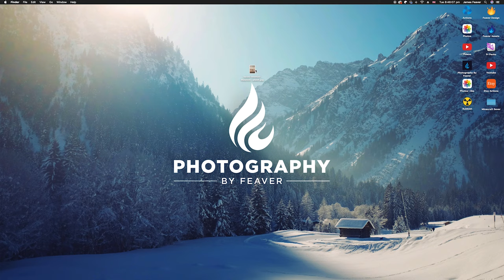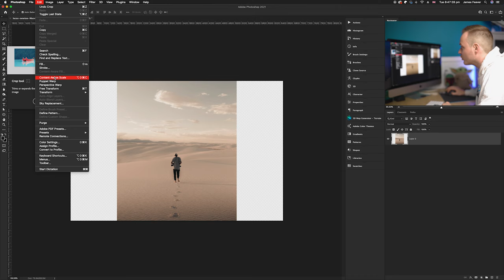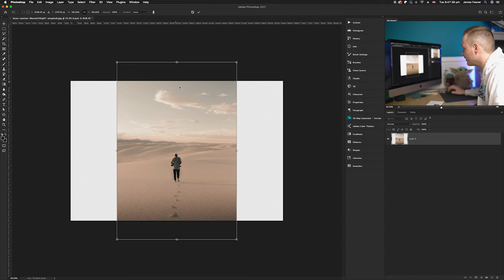How to Stretch An Image Using Photoshop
Another Tuesday 2 minute Tutorial and today is how to stretch an image using the content aware scale tool in Photoshop CC 2021. This effect works when you want to change the aspect ratio of your image without cropping. So make sure to have a look at the pre-selected photos on my website to follow along with this tutorial.